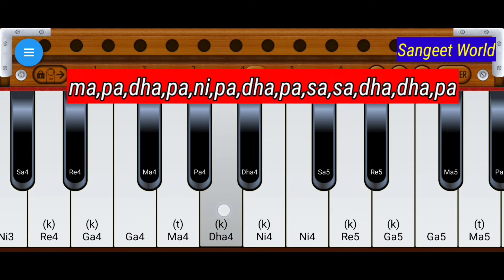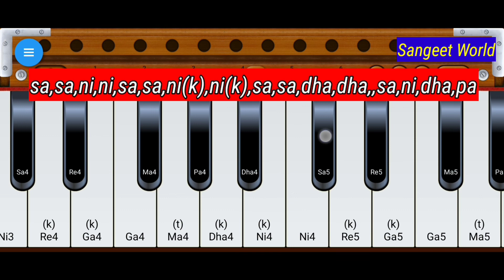मैं तेरी दुश्मन दुश्मन तू मेरा ।। main Teri Dushman Dushman tu Mera harmonium @Sangeet world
mobile per harmonium bajana sikhe step bye step aasan tarike se
Sangeet world channel aapko aasan tarike se harmonium sikhane mein madad karta hai